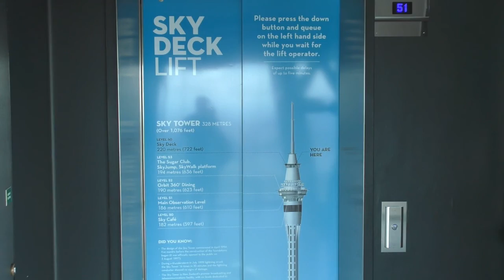Auckland , New Zealand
Auckland is the city where more than 1/3 of the population in New Zealand lives. Here you will see some video shots to the Harbor, Sky Tower and from the top (Sky Deck)